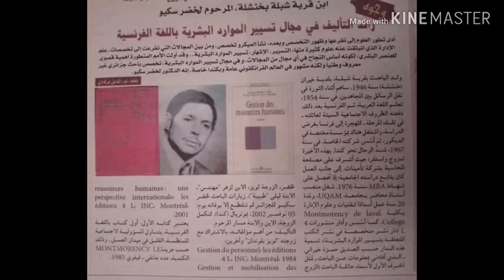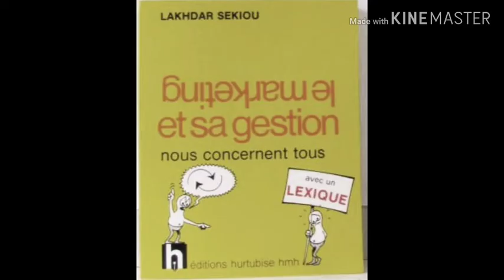لخضر سكيو باحث جزائري في مجال تسيير الموارد البشرية Lakhdar Sekiou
Sekiw Lakhdar, khirene, khenchela, grh